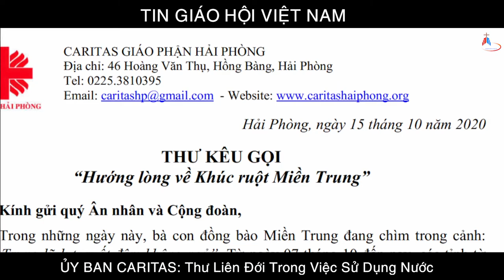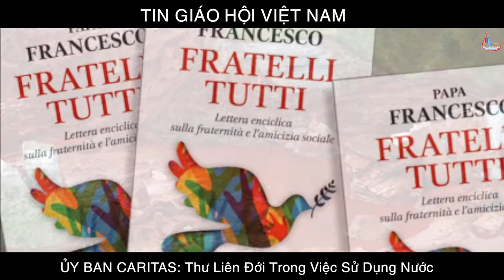TIN ỦY BAN CARITAS: Thư Liên Đới Trong Việc Sử Dụng Nước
Linh mục Giuse Ngô Sĩ Đình, giám đốc Caritas Việt Nam đã gửi thư mời gọi mọi người hưởng ứng chương trình “liên đới trong tình anh chị em năm 2021”. Cụ thể lá thư mời gọi mọi người tiết kiệm nước. Thư tha thiết xin mời mọi người vì ích lợi chung và giúp cho nhiều người có nguồn nước sạch.
Xin chân thành cám ơn sự cộng tác của quý Cha, Anh chị em Caritas và quý Ân nhân. Nguyện xin Thiên Chúa, qua lời chuyển cầu của thánh Giuse chúc lành cho những dự định của chúng ta.